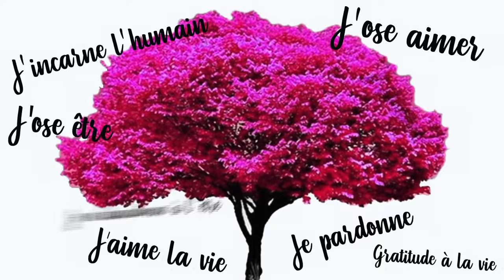ROMAIN CLEMENT Le voyage astral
Romain Clément  ( @Gaia Méditation  ) est formateur en Voyage Astral, Sortie Hors du Corps, Rêve Lucide (La Phase) depuis de nombreuses années. Cela fait une trentaine d'année qu'il fait des sorties astrales, soit depuis son plus jeune âge.
Romain à a coeur d'enseigner ses techniques et de nous en parler sur "On ne vous demande pas d'y croire"

Réservation pour la conférence au château de Bellenaves avec Dominique Vallée et Vannina Schirinsky :
Réservations et renseignements sur :

D'avance Merci !

Philippe